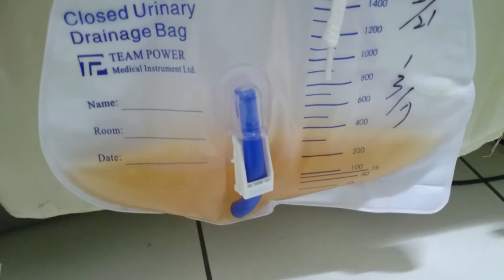照顧親人十年以上經驗的蘇惠芳分享照顧經驗與建議MOV 0014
如何學到換胃管抽痰技術自己為中風老媽服務？看『自強兒童表揚幫癱父換胃管、抽痰女童不喊苦』的感觸 請照顧親人多年的蘇惠芳現身說法